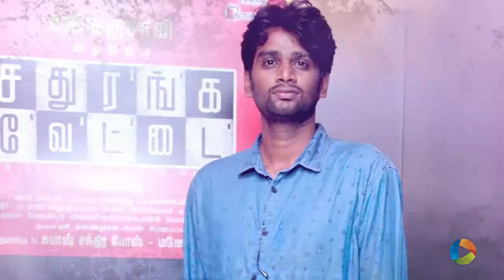SS Rajamouli to Direct Thala Ajith in a Bilingual!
Looks like good time ahead for Thala Ajit and his fans. Rumours are pouring in from all over regarding not one, but two films, 'Thala 57 & 58', after the forthcoming project. One of the rumours is that Ajith will share screen space with popular Tollywood actor Allu Arjun, and both will share screen space in a film directed by Bahubali director SS Rajamouli. The director's father Vijayendra Prasad, writer of Bahubali and the Bollywood superhit Bajrangi Bhaijaan is coming up with a script. The movie is also hinted to be a Tamil-Telugu bilingual. All these rumours will be put to rest only after Bahubali 2 has completed, which is in 2016.

Another rumour is about Thala's second movie which might be diected by young director H Vinoth, who shot to fame with his film Sathuranga vettai. Sources are claiming that Satya Jyothi Films are in talks with the director to direct the film. As of now, Thala Ajit is busy with an ongoing project, the untitled Thala 56, where the current shooting schedule in Kolkata has just been wrapped up.